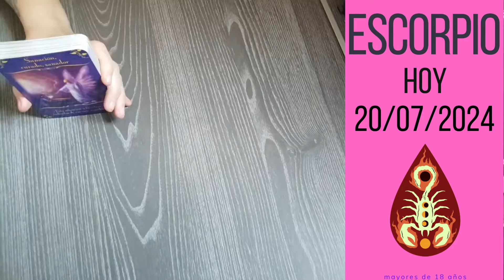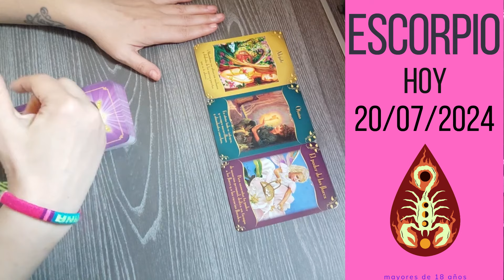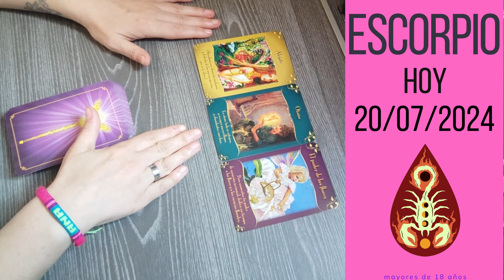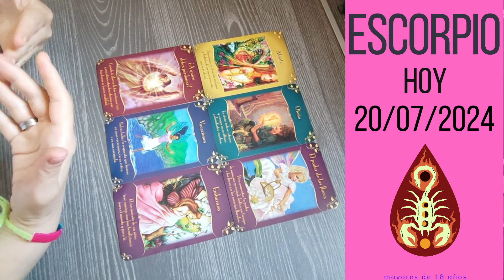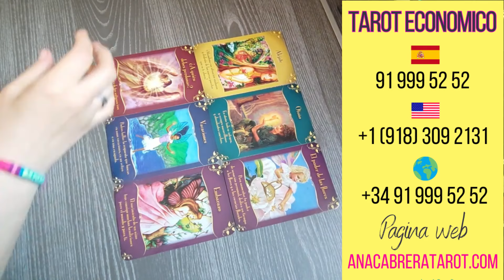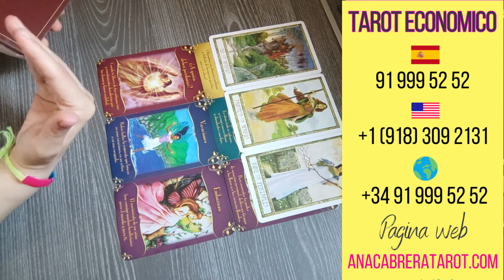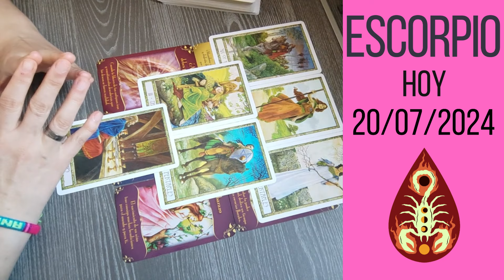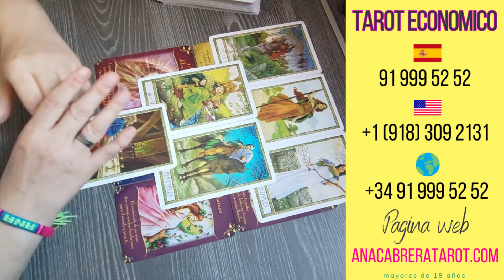ESCORPIO 🔮 || SE RESPIRA FORTUNA PARA TI, CON LÁGRIMAS DE COCODRILO SE LAMENTA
Esta semana el ambiente está súper fogoso y pasional. Tu cuerpo te pide pasárselo bien. Ya sabes por dónde vamos… Entre que Venus está en Leo y que Marte entra en Géminis esta semana vas a disfrutar de aventuras bastante hot esta semana. Si estás en una relación, preocúpate de buscar más tiempo a solas con tu pareja. Busca intimidad con él/ella porque es lo que más falta os hace. Si estás soltero/a, busca algo sin compromiso para pasártelo bien y huye de personas que solo quieren dramas.

La Luna Llena en Capricornio de este domingo va a ser súper positiva para tus proyectos, Escorpio. Y es que por fin vas a empezar a ver la luz en alguno de ellos. Te sentirás preparado para mostrarle al mundo en lo que has estado trabajando últimamente. Ten cuidado con la energía de la Luna puede ser un poco impredecible y quizás te lleva a discutir con gente muy cercana a ti… Como bien dicen, la confianza da asco. Y vas a verlo en tu propia vida.

Tu cuerpo te pide más, Escorpio. Estás en un punto en el que sientes que necesitas darle un poco de emoción a tu vida. Sientes que no la estás viviendo como se merece. Pero a la vez, estás un poco perdido entre tus expectativas. Esta semana déjate llevar, no tengas miedo a cometer locuras, a enviarse ese mensaje a tu crush y pasar un buen rato con él/ella. La verdad es que necesitas arriesgar si de verdad quieres darle emoción a tu vida. Se acabó lo de quedarse de brazos cruzados. Esta semana toca pasar a la acción.